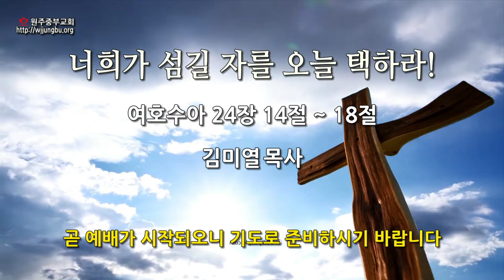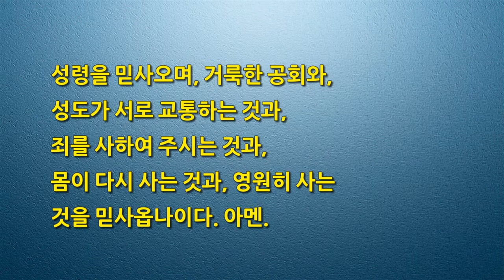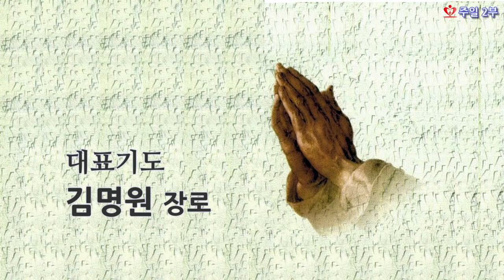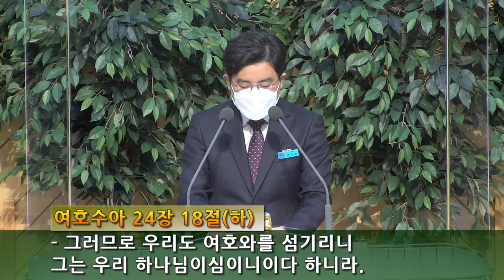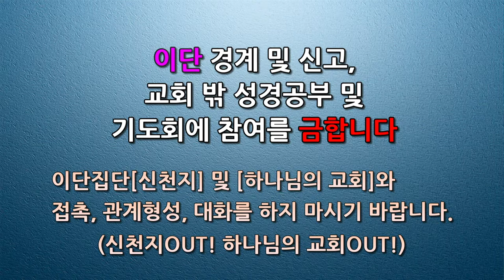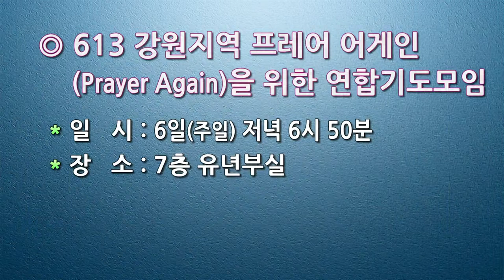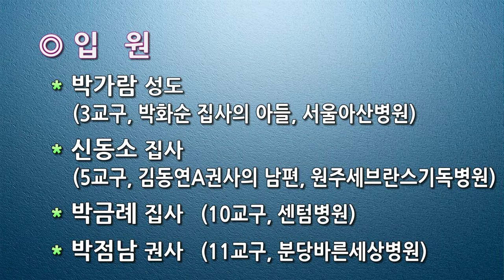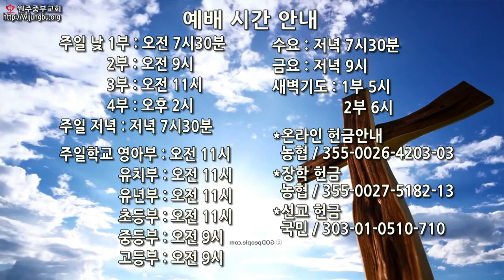[원주중부교회] 주일예배 2부 (210606)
알람 설정으로 원주중부교회와 만나보세요

*Worship Leader 이상호, 한성훈, 조문상

*Vocal 서은석, 유영주

*Instrument
Organ 송정애, 김문자, 방효정
Piano 이성효, 임선아, 허정윤

Song List

Part. 1. intro music
"CCM 피아노 연주모음 Vol.2 / 묵상피아노 by 온하모니"

Part. 1. intro movie

Part. 2. Service(Worship)
“Bless the Lord, Oh my soul(Hymn No.621 찬양하라 내 영혼아)”, Anonymous
ⓒ Public Domain

“Blessed Assurance(Hymn No.288 예수를 나의 구주 삼고)”, Fanny Jane Crosby, Phoebe Palmer Knapp
ⓒ Public Domain

"Close To Thee(Hymn No.435 나의 영원하신 기업)", Fanny Jane Crosby
ⓒ Public Domain

1부
"Open My Eyes That I May See(Hymn No.366 어두운 내 눈 밝히사)", Clara H. Fiske Scott
ⓒ Public Domain

2부
"Down in the Valley Where the Mists of Doubt Arise(이 눈에 아무 증거 아니 뵈어도)", Robert Lowry, William Orcutt Cushing, Arr by Marianne Kim
ⓒ Public Domain

3부
"사랑의 종소리", 김석균, Arr by 지수경
ⓒ 1984 Kim Seogkyun (Admin by CAIOS)

4부
"주여 나의 손을 놓지 마소서", 진선미

"나의 하나님 받으소서(Hymn No.633)", 김성훈
ⓒ Public Domain

"Gathered here, within this place(Hymn No.620 여기에 모인 우리)", Nancy Price,  Don Besing
ⓒ GlorySound
Hal Leonard LLC, Tom Cat Music

교회명 : 원주중부교회

원주중부교회
원주시 북원로 2115